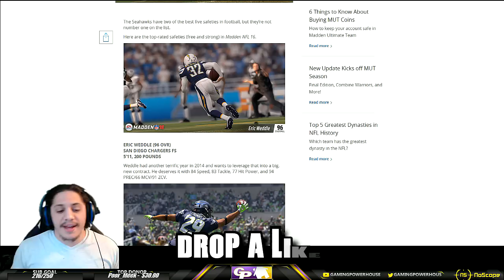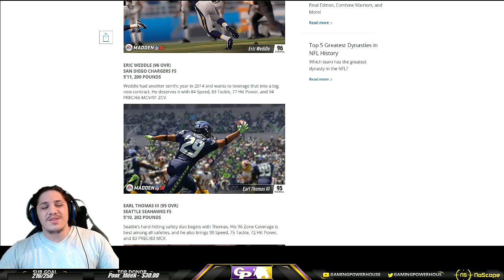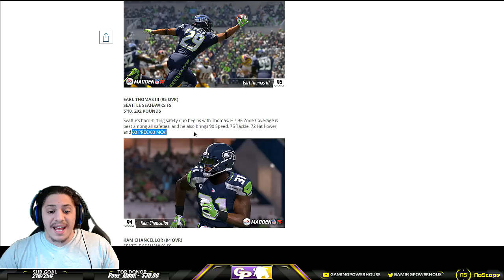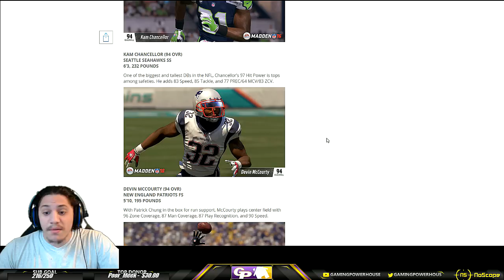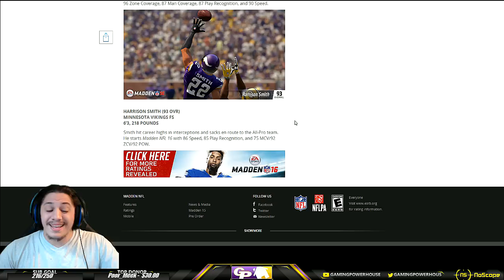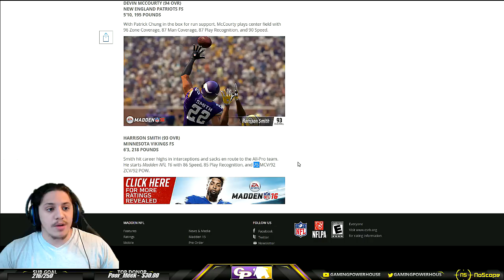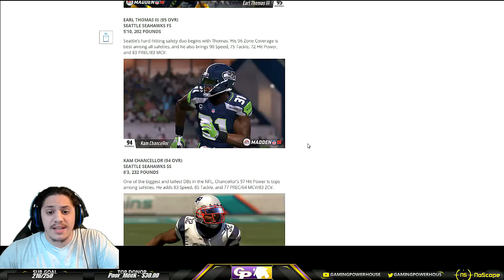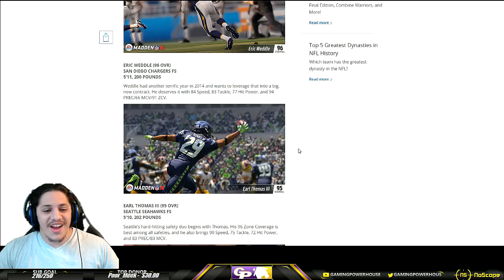Top 5 Safeties OVR! - Madden 16